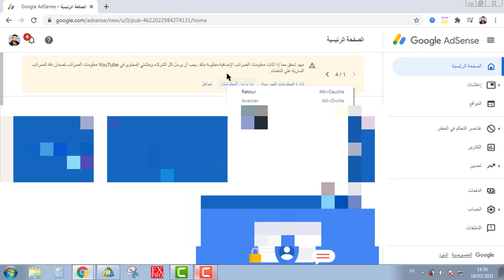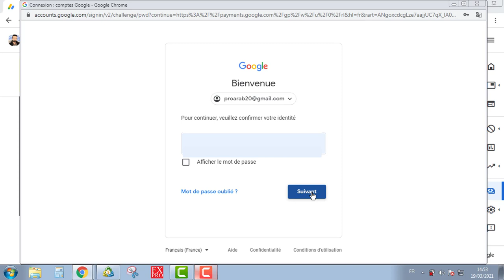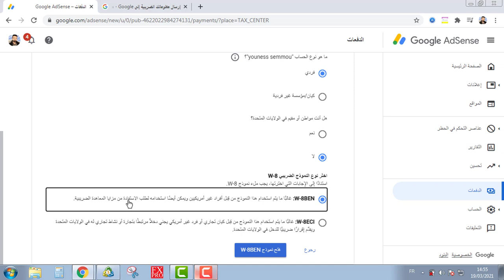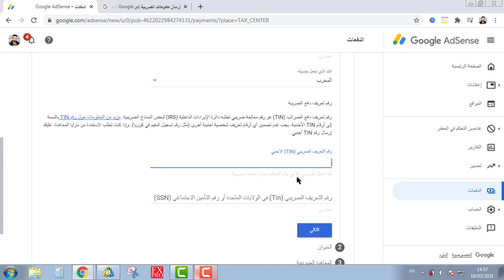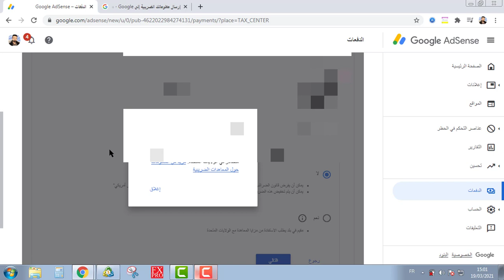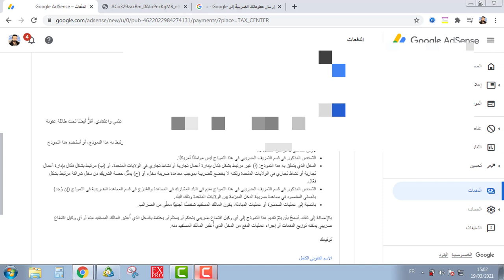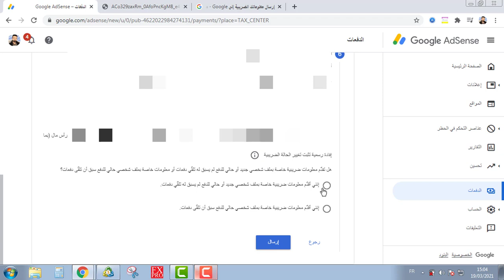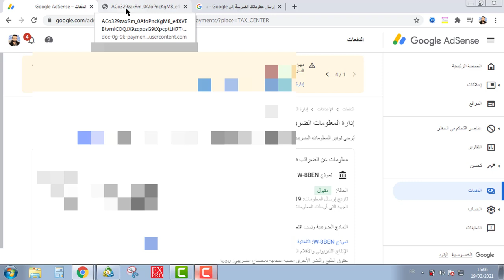ضرائب جوجل ادسنس GOOGLE ADSENSE التي سوف تفرض على صناع المحتوى وهذه طريقة تفادي الاقتطاعات الكبيرة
لصناع المحتوى الضرائب المفروضة على صناع المحتوى تعرف على الطريقة الصحيحة لملأ النمودج